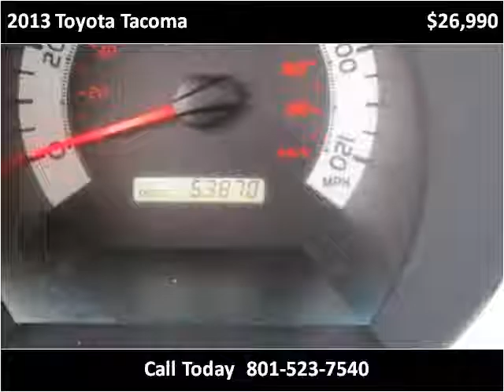2013 Toyota Tacoma Used Cars Salt Lake City UT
This 2013 Toyota Tacoma is available from Fairway Auto Sales.